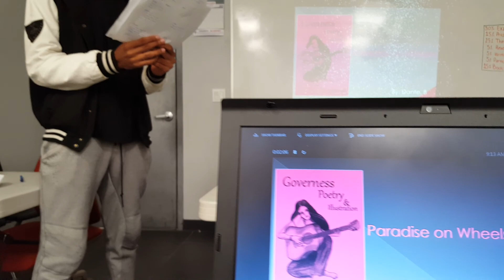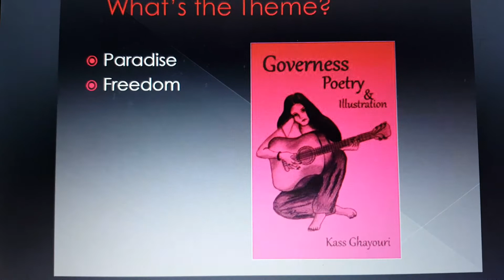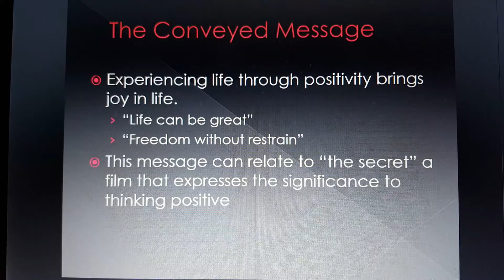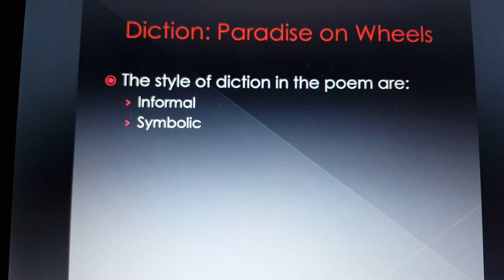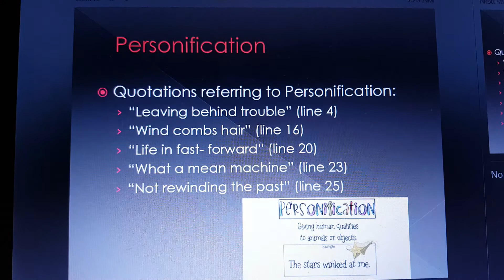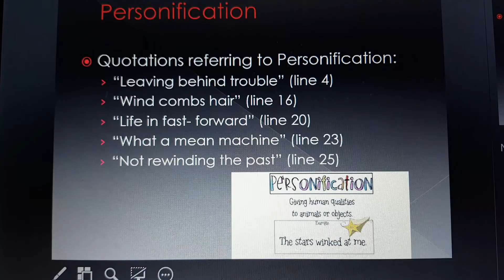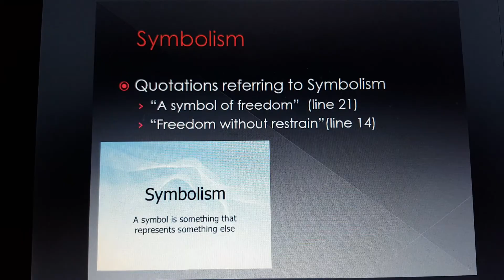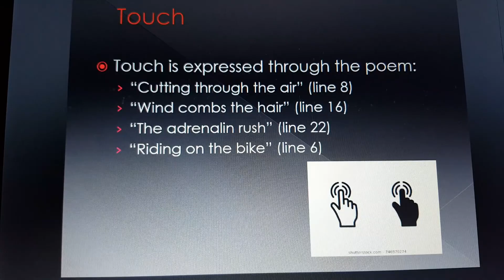Classroom hack : Governess Poetry and Illustration, Kass Ghayouri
Poem: Paradise on Wheels page 76
Book: Governess poetry and Illustration
Poet: Kass Ghayouri
Grade 12 poetry presentation